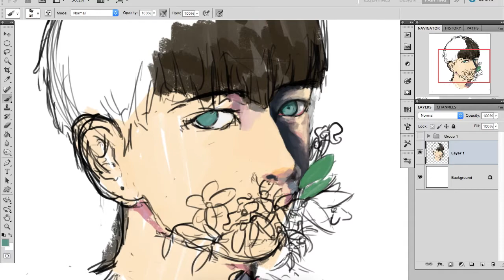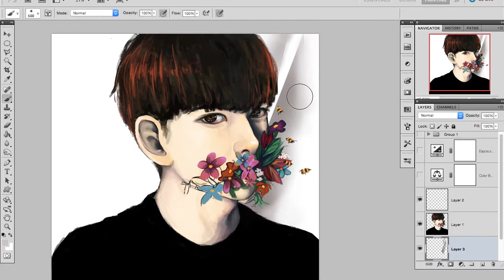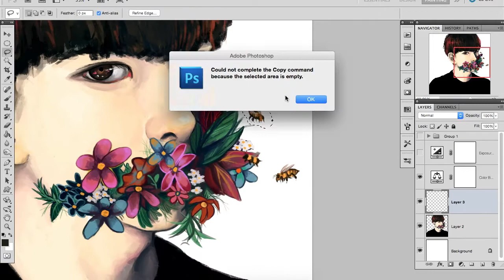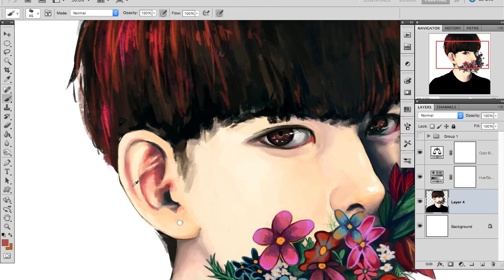플라워 [FLOWER]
Portrait painting to relax.

Song:
The Other - LAUV